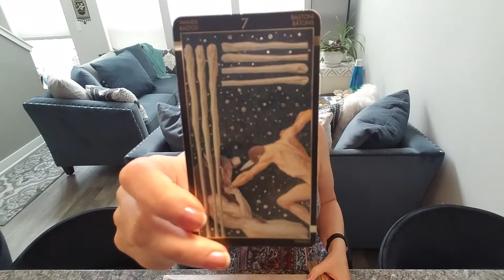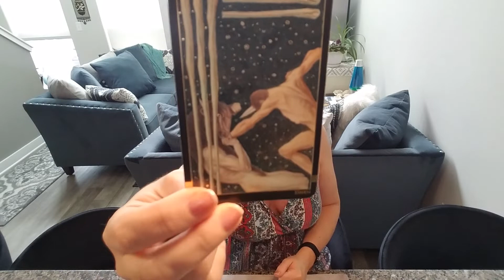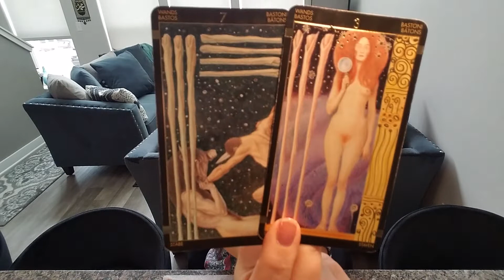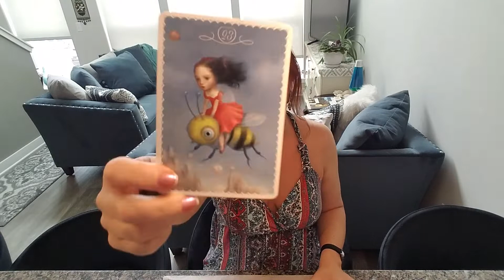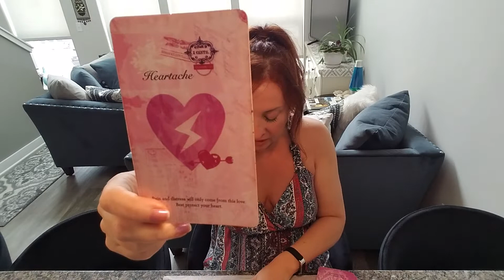LEO: What's The Hurry? 🤪🏃‍♀️ July 2022 Love Tarot Reading